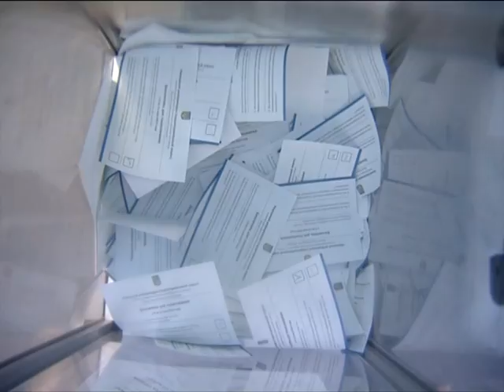В референдуме о присоединении Донбасса к Днепропетровщине приняли участие около 3 миллионов жителей